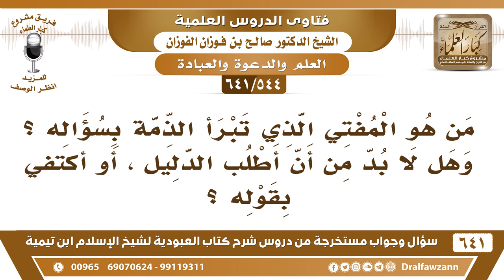[544 /641] من هو المفتي الذي تبرأ الذمة بسؤاله؟ وهل لا بد من أن أطلب الدليل؟ الشيخ صالح الفوزان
[544 /641] السؤال: من هو المفتي الذي تبرأ الذمة بسؤاله ؟ وهل لا بد من أن أطلب الدليل ، أو اكتفي بقوله ؟
 الجواب: السائل الذي يسأل عن الحكم لا يطلب الدليل، وليس من آداب المستفتي أن يطلب الدليل من المفتي، الذي يطلب الدليل هو المتعلم، أما المستفتي هذا ما هو متعلم هذا يسأل عن حكم فقط، وليس من الآداب أنك تقول للمفتي: أيش دليلك؟ إذًا لماذا تسأله؟
 وأما من هو المفتي فهذا يرجع إلى أمرين:
 أولًا: من عينه ولي الأمر في هذا الشيء وأناطه به.
 ثانيًا: من اقتنع به الناس ووثقوا به وعرفوا منه العلم والتقوى.
للاشتراك في قناة الشيخ صالح الفوزان
أسئلة وأجوبة من شرح كتاب العبودية ( 641 ) مقطع

للاستفسار والإقتراحات والدعم
رئيس الفريق
لمشروع كبار العلماء